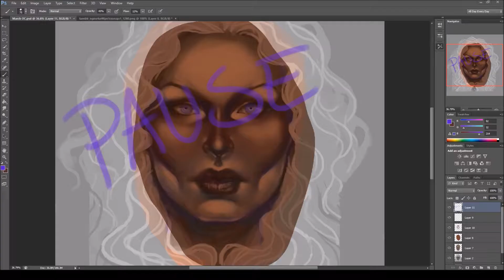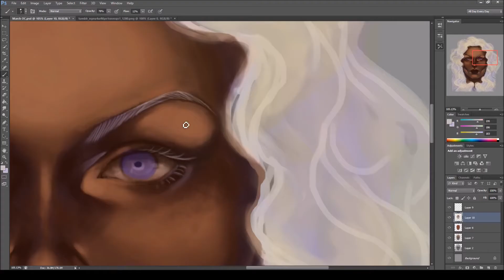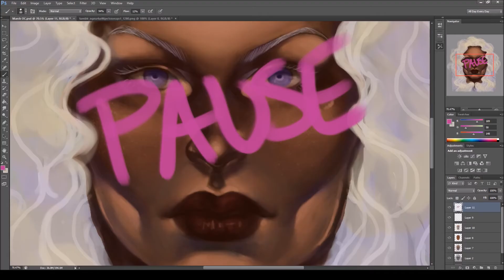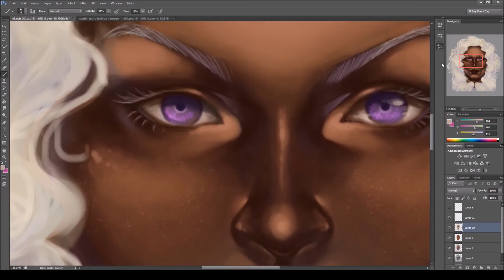Commission Paint March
Work on a commission piece. Had to take a few breaks in between.